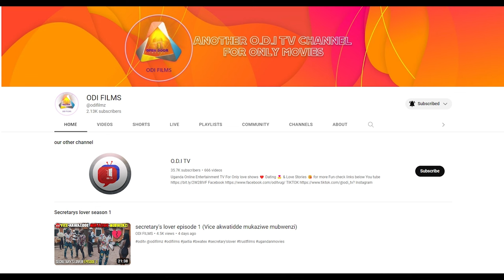🤰abolubuto babiri baba 😡babwe bamenye emitima😡💔 amaziga mustudio😭